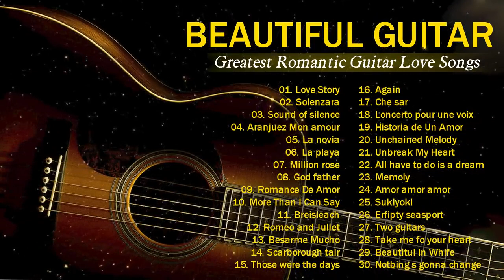TOP 30 GUITAR MUSIC CLASSICAL - Greatest Romantic Guitar Love Songs - Guitar Relaxing Music